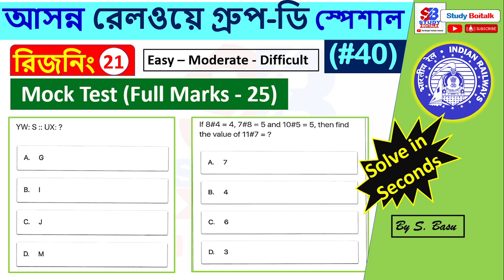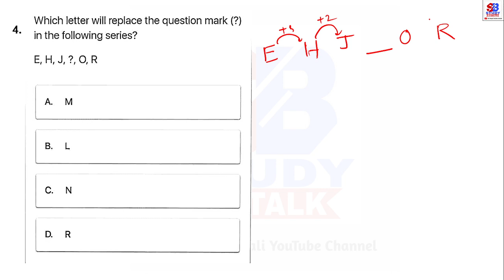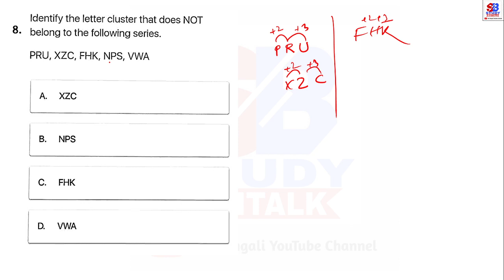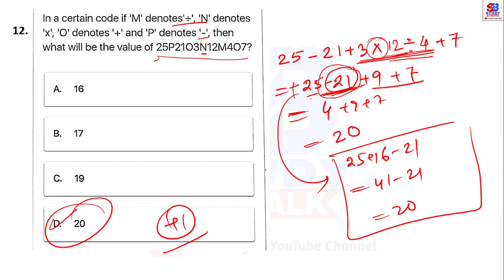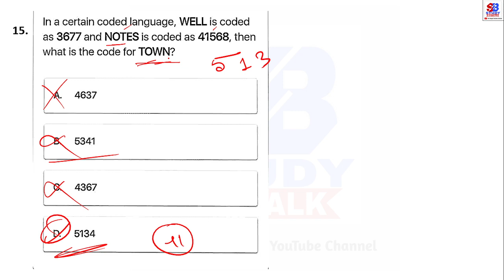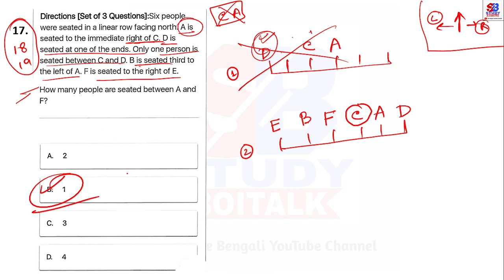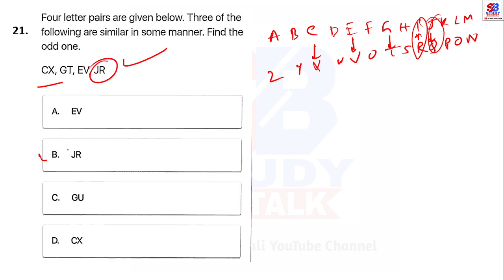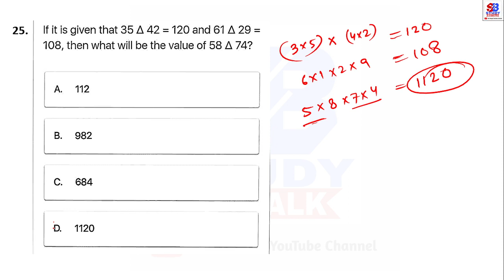40. Most Expected Reasoning for Railway Group D (Mock Test) | RRC Group D Reasoning Class #21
Hello, I am Sabyasachi Basu. Welcome to Study Boitalk YouTube Channel.  In this video I have the most important Reasoning Shortcut Tricks in Bengali Which will help you in the Railway Group D Level 1 post Exam, RRB NTPC, SSC CGL CHSL etc.  Railway Group D exam Reasoning Mock Test. I hope you will like it.
This Video : 40. Most Expected Reasoning for Railway Group D (Mock Test) | RRC Group D Reasoning Class #21

People also searched for:
WBCS preparation
Reasoning Class
Maths Class
Science Class
general science rrb group d
Competitive exam preparation in bengali